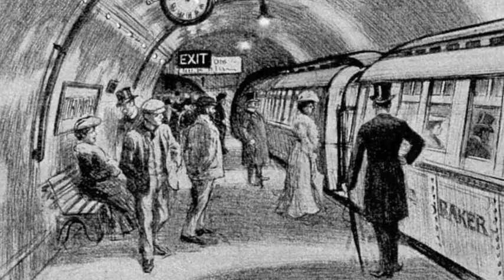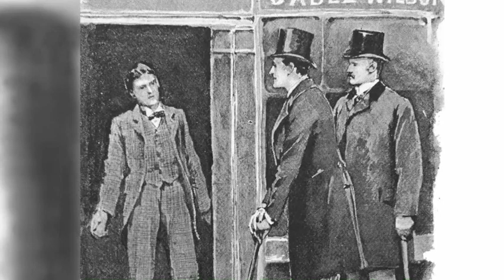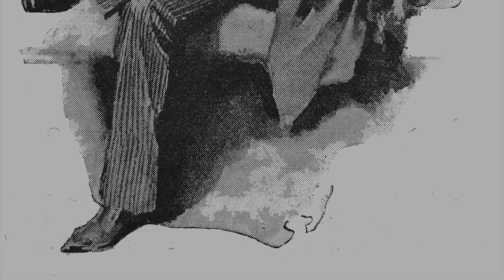“The Red-Headed League“ by Sir Arthur Conan Doyle - Part 2 of 2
“The Red-Headed League“ Part 2 of 2
Holmes uncovers the secret behind the Red-Headed League.

In another visit to the world of Sherlock Holmes! The Red-Headed League was originally written as one short story and we made it into two parts. We hope you enjoy Richard's take on this classic detective story!

Credits:
Author: Sir Arthur Conan Doyle
Illustrations: Sidney Paget, and other images by T. Slater added
Voice and recordings: Richard Slater
Editing and music: T. Slater